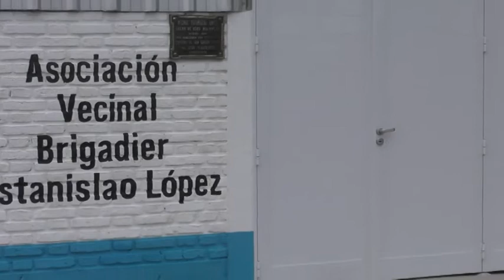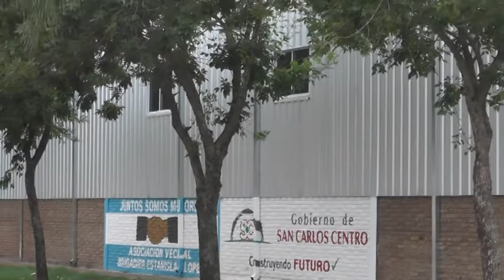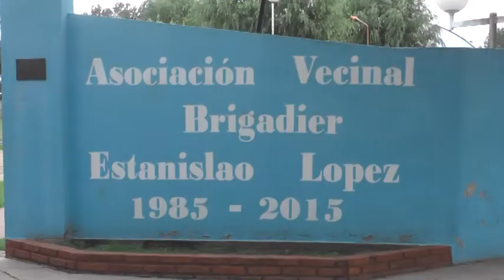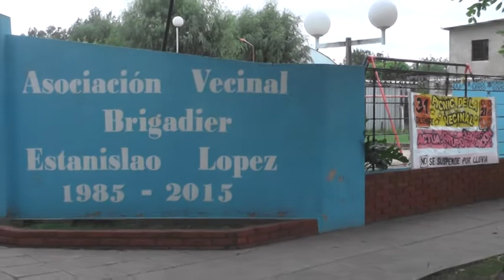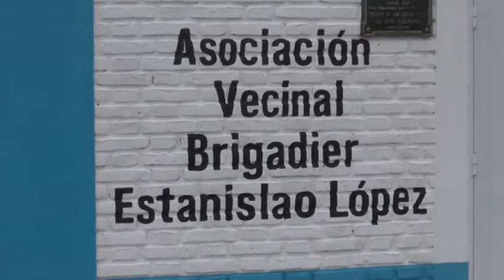MARCOS Y BETY – ASOC. VECINAL “BRIGADIER ESTANISLAO LÓPEZ”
EL PRÓXIMO 26 SE REALIZARÁN LAS ELECCIONES